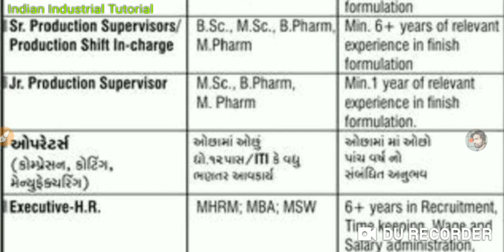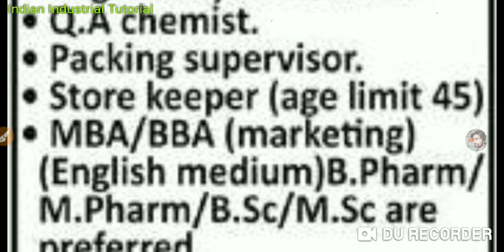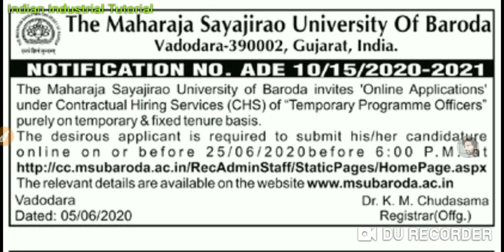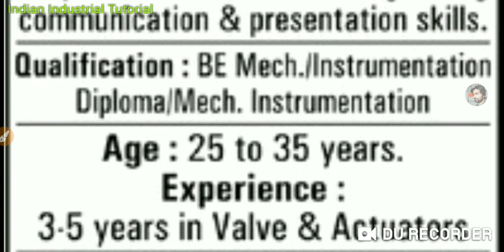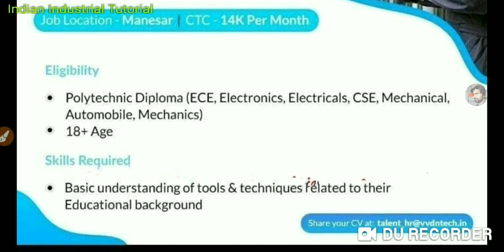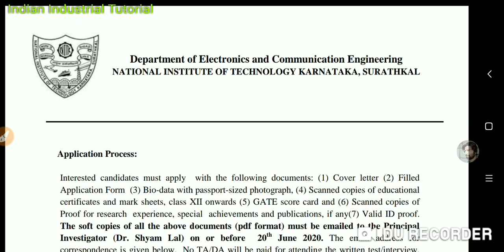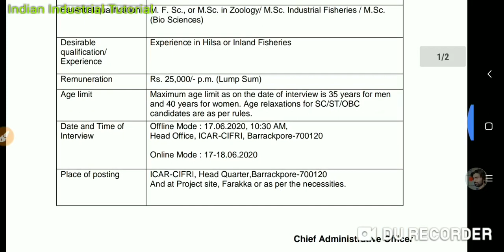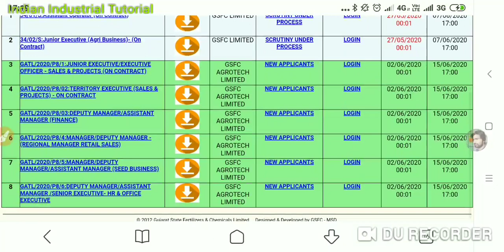Elysium Pharma,GSFC, Matrix, Dasami, ICAR, IIT, NIT || Recruitment || Multiple department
Latest jobs
Naukri today
B.Tech jobs
Diploma jobs
ITI JOBS
Graduate jobs
Sarkari naukri